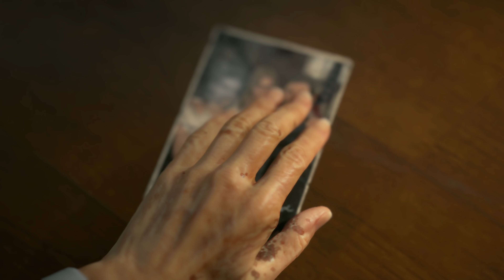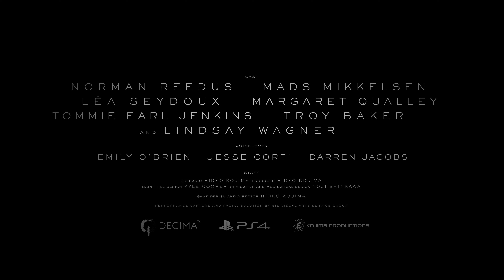Death Stranding Launch Trailer